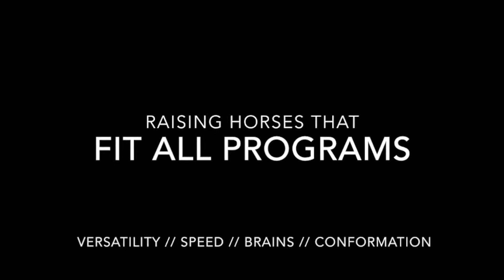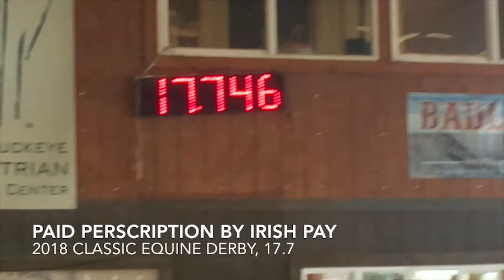Irish Pay at the Stock Show in 1 18